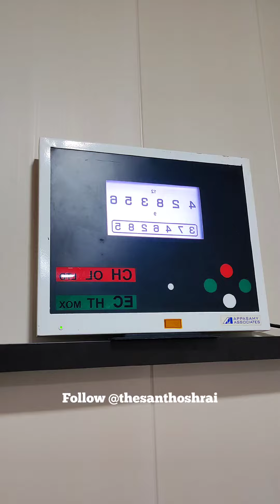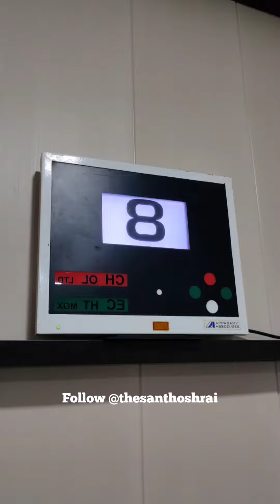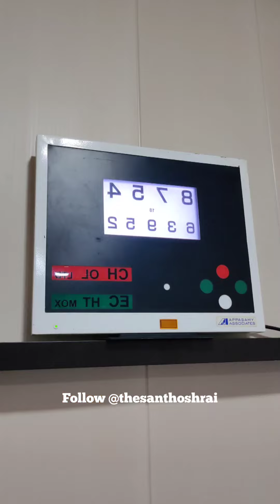Eye Testing...... | thesanthoshrai